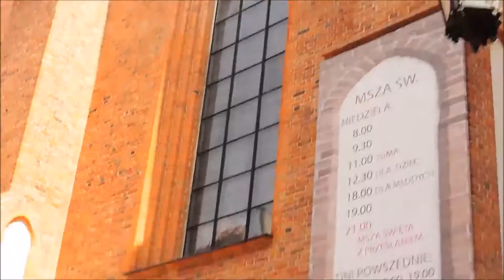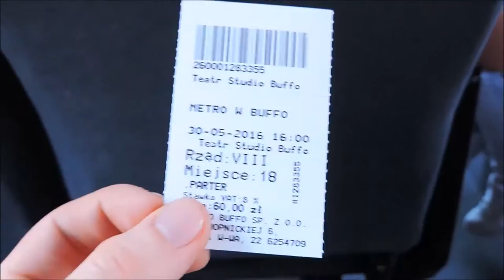wycieczka Szkolnego Koła Teatralnego na "Metro" (2015/2016)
Wyjazd Szkolnego Koła Teatralnego na musical pt. "Metro"  (teatr Buffo w Warszawie)